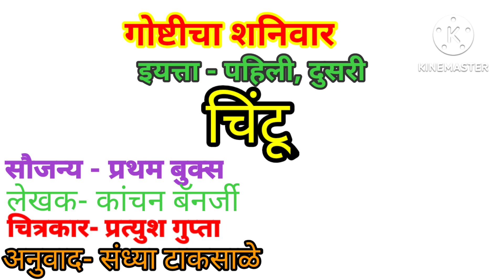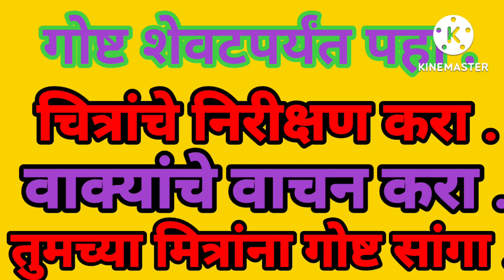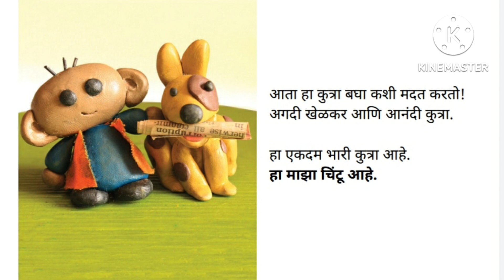goshticha shanivar।गोष्टीचा शनिवार इ-पहिली, दुसरी। चिंटू। गोष्टीचा शनिवार।गोष्टीचा शनिवार उपक्रम